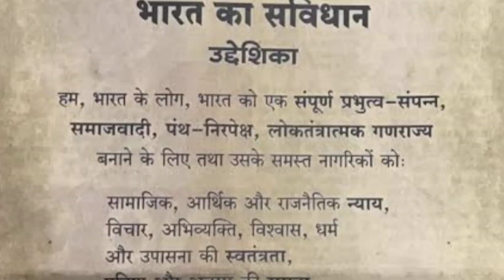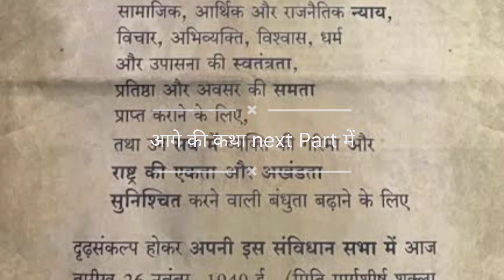डॉ. बी. आर. अम्बेड़कर Dr.Bheem Rao Ambedkar katha story sakshi sakshi Chemistry Classes BY JP SIR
वे महार समुदाय एक हिन्दू अछूत जाति महार समुदाय के थे | अम्बेडकर जी अपने सभी भाई बहनों में सबसे छोटे थे, जिसकी वजह से उन्हें परिवार के सभी लोग उनसे बड़ा स्नेह रखते थे | यदि आपको डॉ भीमराव अम्बेडकर के जीवन के विषय में अधिक जानकारी नहीं प्राप्त है और आप इसके विषय जानना चाहते है, तो यहाँ पर आपको डाॅ भीमराव अम्बेडकर का जीवन परिचय, जन्म, मृत्यु कैसे हुई, उनके विचार व कार्य के विषय में पूरी जानकारी प्रदान की जा रही है |
डॉ भीम राव अंबेडकर का जन्म 14 अप्रैल 1891 को ब्रिटिशो द्वारा केन्द्रीय प्रान्त (अब मध्यप्रदेश में) के एक छोटे से गांव मऊ में हुआ था। इनके पिता का नाम रामजी मालोजी सकपाल और माता का भीमाबाई था। डॉ अम्बेडकर अपने माता-पिता की चौदहवीं संतान के रूप में जन्में थे। अम्बेडकर के पूर्वज लंबे समय तक ब्रिटिश ईस्ट इंडिया कंपनी की सेना में कार्यरत थे और उनके पिता, भारतीय सेना की मऊ छावनी में सेवा में कार्य करते थे और यहां काम करते हुये वो सूबेदार के पद प्राप्त कर लिया था। उन्होंने मराठी और अंग्रेजी में औपचारिक शिक्षा की डिग्री प्राप्त की थी। उन्होने अपने बच्चों को स्कूल में पढने और कड़ी मेहनत करने के लिये हमेशा प्रोत्साहित किया।